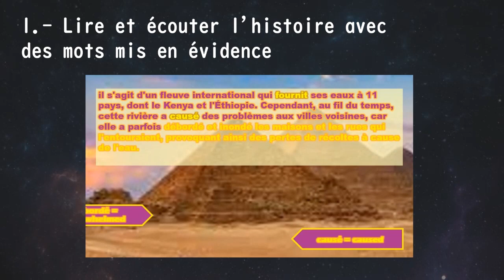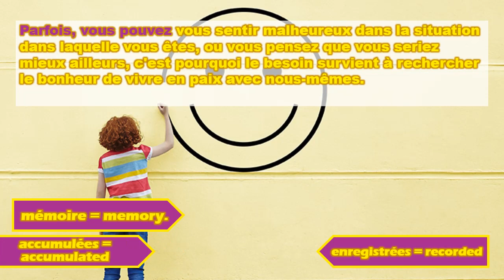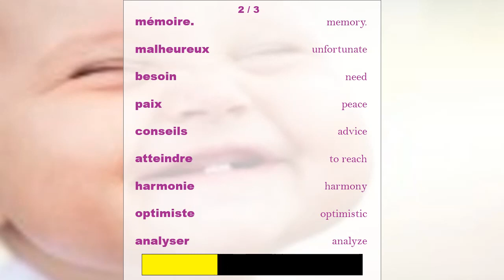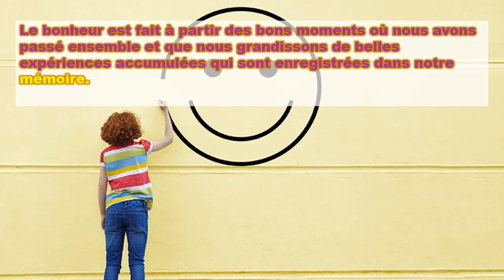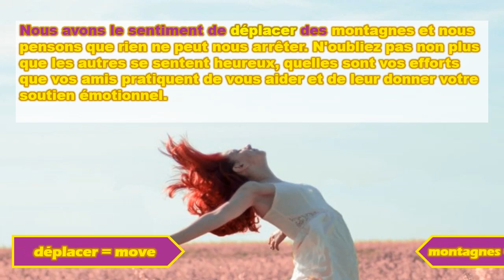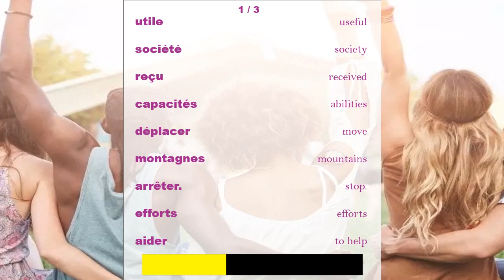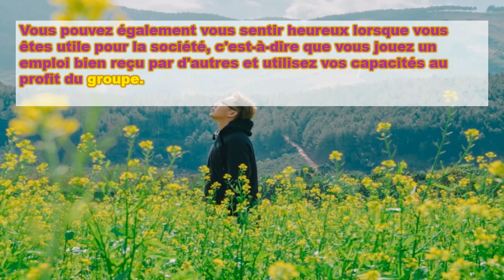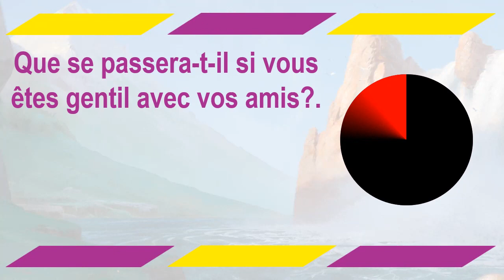Comment parvenir à une vie heureuse – Apprendre le français avec des questions d'aide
Bienvenue dans une nouvelle histoire audio française, la dynamique que nous allons utiliser est la suivante :
- Tout d'abord, lisez et écoutez l'histoire avec les mots surlignés.
- Ensuite, répétez le vocabulaire avec tous les nouveaux mots.
- Ensuite, relisez l'histoire pour mettre en pratique ce que vous avez appris.
- Enfin, vous aurez le temps de répondre à une question et de découvrir ce que vous avez compris.

N'oubliez pas de prêter attention aux mots pour comprendre le message et acquérir plus de connaissances. Si vous souhaitez encore améliorer votre compréhension et votre apprentissage des mots, vous pouvez regarder nos autres vidéos sur différents textes sur notre chaîne YouTube :

Dans notre vie, nous ferons face à beaucoup d'expériences et de différentes émotions, qui peuvent être de colère, de tristesse et du favori de nombreux: bonheur. Ce sentiment est vraiment précieux et produit dans notre cerveau un sentiment d'espoir et d'illusion. Chaque fois que nous nous sommes sentis heureux après avoir gagné un prix spécial ou après avoir obtenu une bonne note dans un examen difficile. Le bonheur est fait à partir des bons moments où nous avons passé ensemble et que nous grandissons de belles expériences accumulées qui sont enregistrées dans notre mémoire.